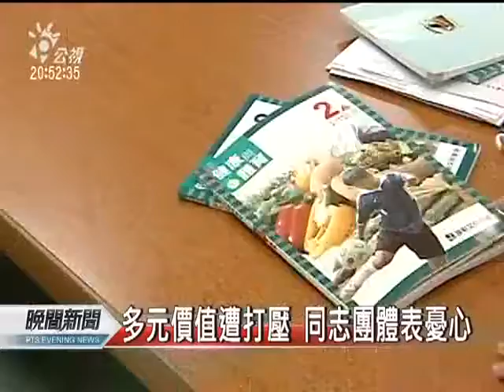20111223 十大違反性權事件記者會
台灣性別人權協會從2002年起每年都舉辦重大性別事件記者會，一方面記錄台灣性權的議題與發展，另方面也藉此呼籲關切性權，凝聚性權運動能量。這是2011年公視晚間新聞對記者會的報導。從2014年起，性權記者會轉型為性權論壇，全部記錄可見於